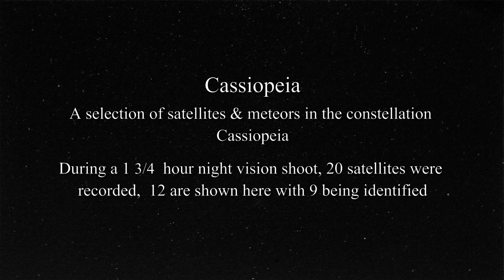Cassiopeia, Night vision satellite & UFO Hunting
Night vision filming in the constellation of Cassiopeia.
A 105 minute late evening filming caught 20 satellites, 12 of the best are shown here and 9 were identified.
A nice selection of meteors were seen too.

Canon 60D through a Twiggy L4A1 + P8079HP image intensified F350mm telescope.

Canon Rebel T3i + P8079HP intensifier through a 50mm lens.